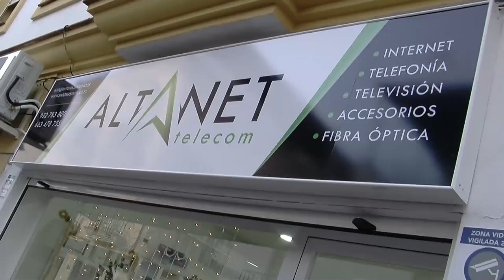Fiesta Infantil de Navidad Carpa de la Plaza del Mercado San Pedro Alcántara